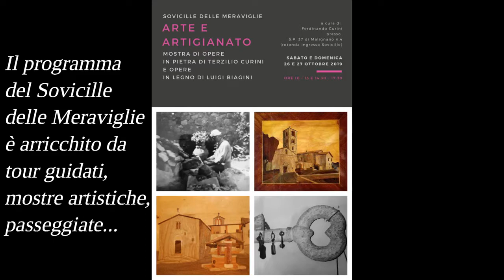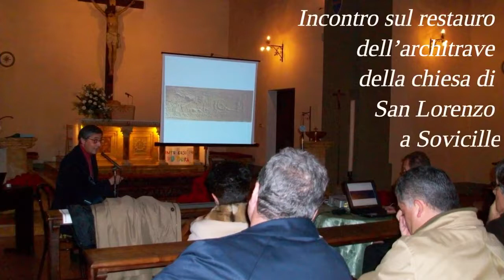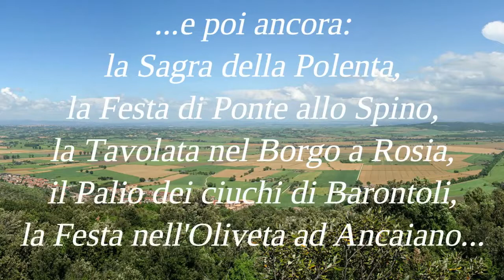Sovicille è Bellezza... Eventi e Manifestazioni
Eventi, feste e manifestazioni per stare insieme, divertirsi e vivere le nostre piazze!